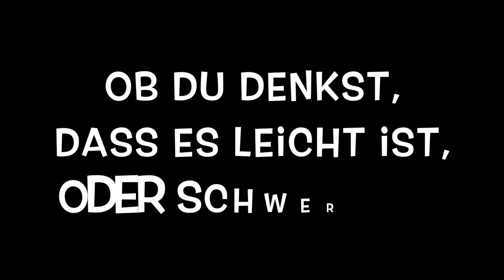RAUCHEN - WIE ICH AUFGEHÖRT HABE!🚬 I Endlich Nichtraucher💪 l Justine